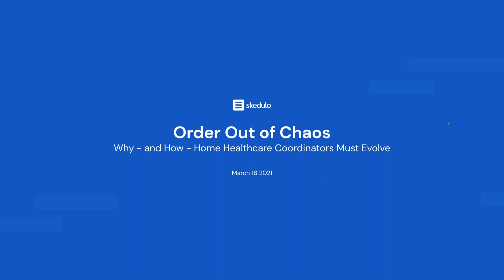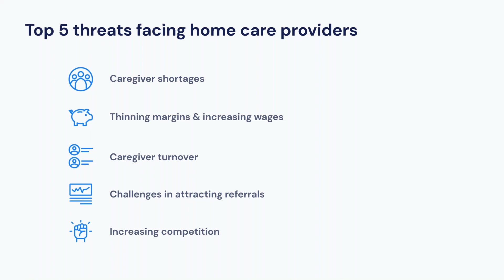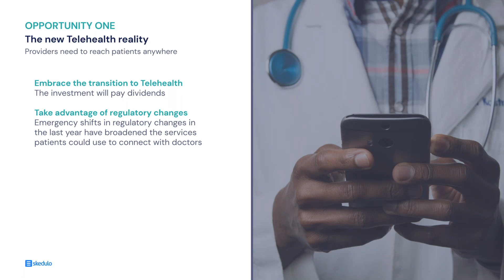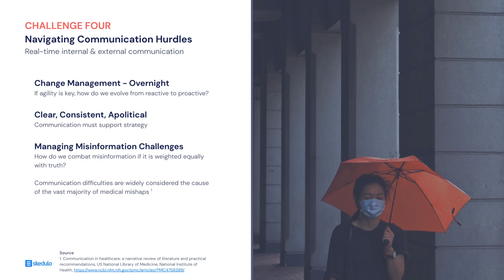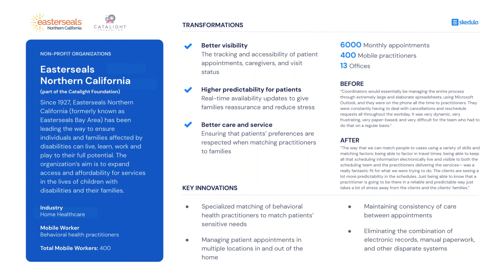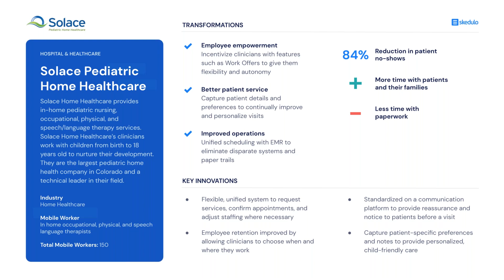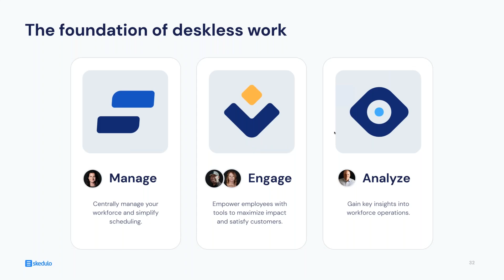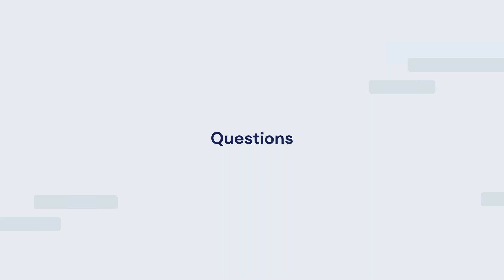Order Out of Chaos: Why—and How—Home Healthcare Care Coordinators Must Evolve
The global Home Healthcare market was valued at $167 billion in 2020—and you would be hard pressed to find a more dynamic field. Between the sprawl of patient locations, the varying nature of their needs and the range of staff profiles to serve them, and the chaotic nature of life from cancellations to sick days to traffic, Home Healthcare providers—and particularly care coordinators—deal with chaos daily.

Watch this on-demand webinar to walk away with:
- A data-informed snapshot of the top challenges Home Healthcare providers face in 2021
- An opportunity to benchmark your operation against industry trends and key data points
- Profiles of innovative organizations like Solace Pediatric Home Healthcare and Easterseals Northern California that are transforming chaos into order through improved coordination of mobile caregiver teams